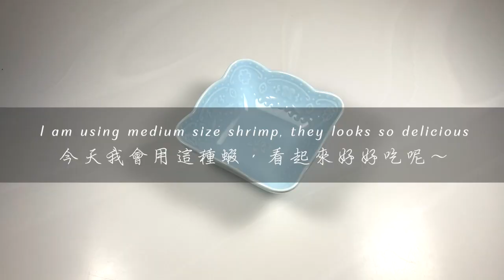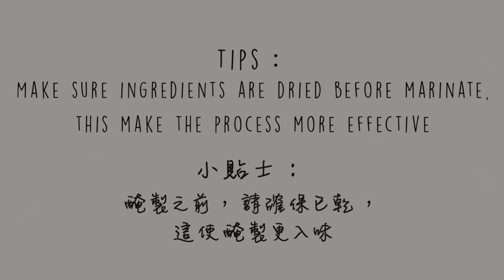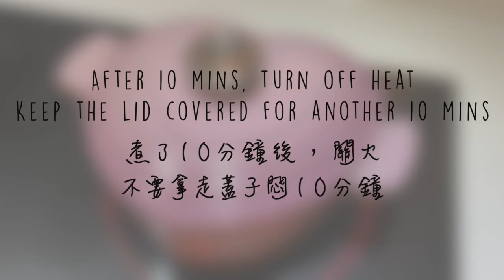奶油蒜香蝦仁釜飯 Garlic Shrimp Rice | 快手簡易食譜 Quick and simple recipe｜放工住家菜 Cook after work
奶油蒜香蝦仁釜飯 Garlic Shrimp Rice

[ 1人份 serve]

蝦仁醃料準備 Shrimp marination Preparation

6pc 中蝦仁 Medium Shrimp（10 pc 細蝦仁Small size)
1/2 tp 鹽 Salt
1/2 tp 黑椒 Black Pepper
1/2 tp 麻油 Sesame Oil

其他材料 Other ingredients

80g 白米 Rice
160ml 水 Water
1/4 pc 洋蔥 Onion
2pc / 1tp蒜頭 Garlic
6 pc 車里茄 Cherry Tomato

調味料 Seasoning

5g 牛油 Butter
1/2 tp 鹽 Salt
1/2 tp 黑椒 Black Pepper
1/2tp巴西里 Parsley

甜椒粉 Paprica powder—少許